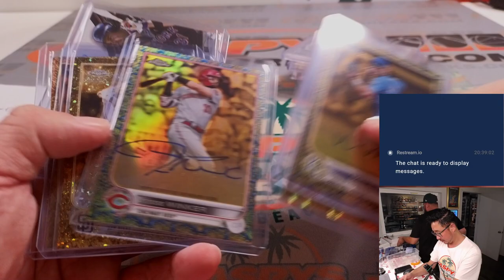F, 07.21.23 -- Fanatics Live: #1 - High-End Baseball Division Mixer